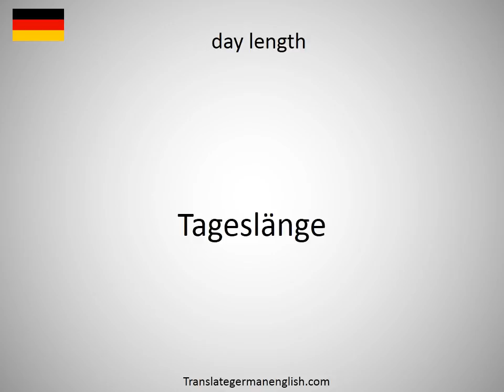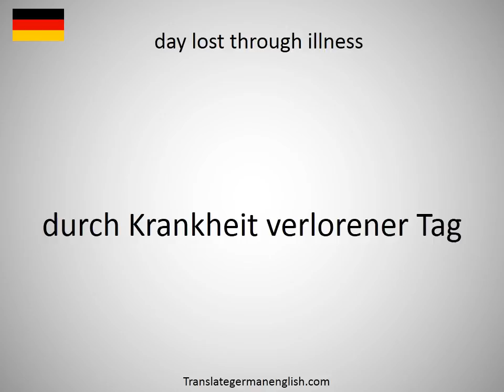How to say day laborers in German?